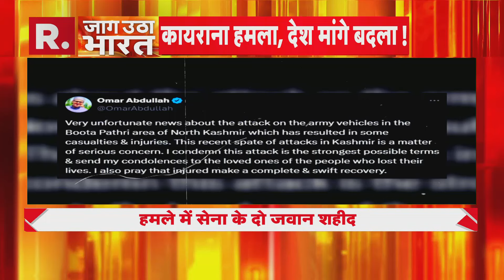Gulmarg में आतंकियों का पीठ पर वार, अब होगा तगड़ा पलटवार! | R Bharat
जम्मू-कश्मीर के गुलमर्ग में भारतीय सेना की गाड़ी पर आतंकी हमला हुआ है। हमले में दो जवान शहीद हो गए हैं। इसके अलावा आतंकियों ने सेना के दो पोर्टरों (कुली) की भी हत्या कर दी है।